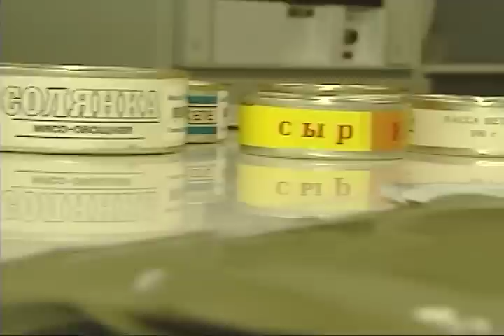Marcos Pontes no Espaço - Sbt Repórter (3)